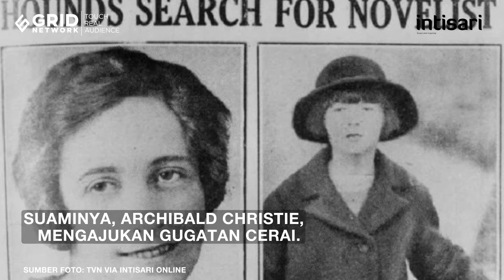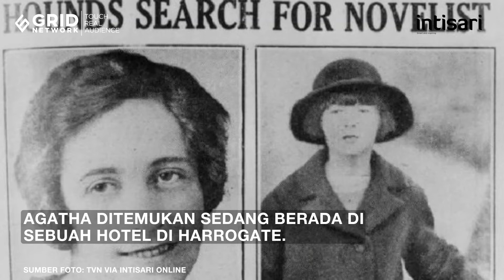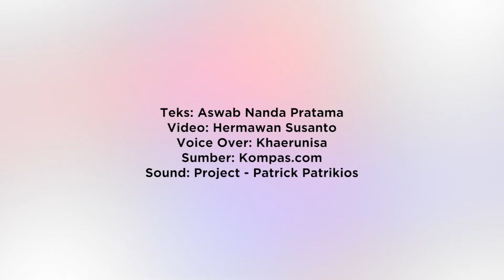Kebohongan atau Hoax Terbesar Sepanjang Sejarah, Pernah Menggemparkan Dunia - Intisari Online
Berita bohong bisa membuat publik bingung dan tak mengetahui mana yang benar dan mana yang salah. Hoax atau berita bohong berikut ini pernah mengguncangkan dunia.

Kebohongan atau Hoax Terbesar Sepanjang Sejarah, Pernah Menggemparkan Dunia